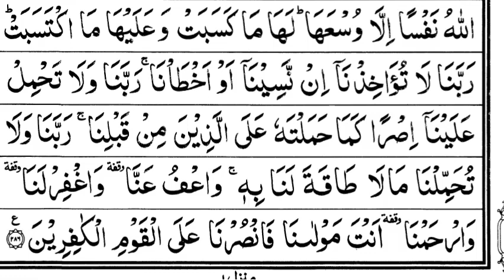Meraaj ka Tuhfa - معراج کے تین تحائف میں سے ایک تحفہ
Meraaj ka Tuhfa

معراج کے تین تحائف میں سے ایک تحفہ

اٰمَنَ الرَّسُوْلُ بِمَاۤ اُنْزِلَ اِلَیْهِ مِنْ رَّبِّهٖ وَ الْمُؤْمِنُوْنَؕ-كُلٌّ اٰمَنَ بِاللّٰهِ وَ مَلٰٓىٕكَتِهٖ وَ كُتُبِهٖ وَ رُسُلِهٖ۫-لَا نُفَرِّقُ بَیْنَ اَحَدٍ مِّنْ رُّسُلِهٖ۫-وَ قَالُوْا سَمِعْنَا وَ اَطَعْنَا ﱪ غُفْرَانَكَ رَبَّنَا وَ اِلَیْكَ الْمَصِیْرُ(۲۸۵)
لَا یُكَلِّفُ اللّٰهُ نَفْسًا اِلَّا وُسْعَهَاؕ-لَهَا مَا كَسَبَتْ وَ عَلَیْهَا مَا اكْتَسَبَتْؕ-رَبَّنَا لَا تُؤَاخِذْنَاۤ اِنْ نَّسِیْنَاۤ اَوْ اَخْطَاْنَاۚ-رَبَّنَا وَ لَا تَحْمِلْ عَلَیْنَاۤ اِصْرًا كَمَا حَمَلْتَهٗ عَلَى الَّذِیْنَ مِنْ قَبْلِنَاۚ-رَبَّنَا وَ لَا تُحَمِّلْنَا مَا لَا طَاقَةَ لَنَا بِهٖۚ-وَ اعْفُ عَنَّاٙ-وَ اغْفِرْ لَنَاٙ-وَ ارْحَمْنَاٙ-اَنْتَ مَوْلٰىنَا فَانْصُرْنَا عَلَى الْقَوْمِ الْكٰفِرِیْنَ۠(۲۸۶)